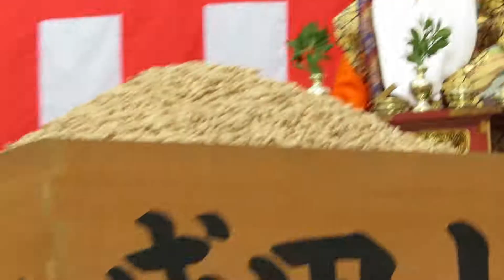H30.02.03 葵わかなちゃん、徳永えりちゃん 等の紹介 豆まき 大阪成田山